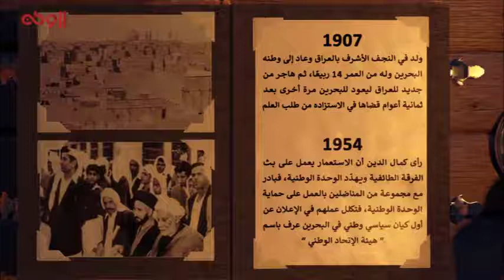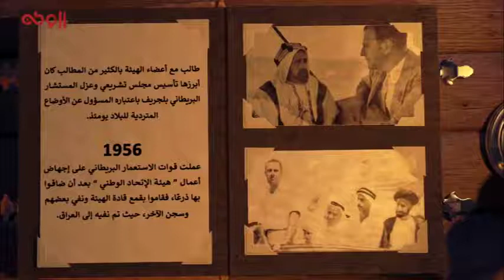رجالات البحرين السيد علي السيد إبراهيم الغريفي كمال الدين